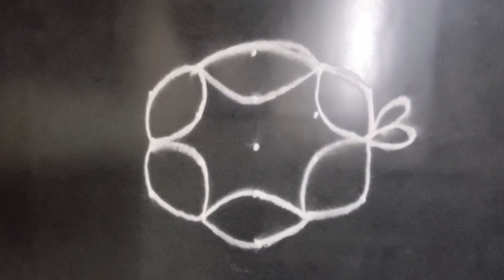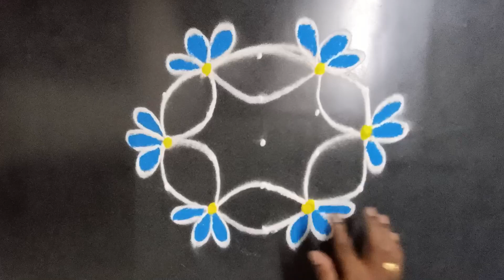Simple 5 Dots Daily kolam beautiful rangoli design | Priya syama kamma